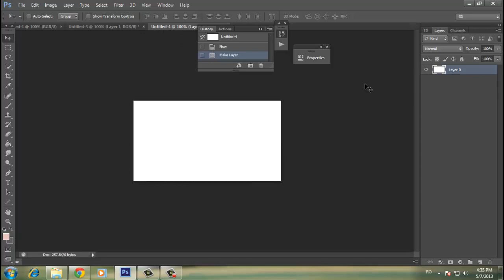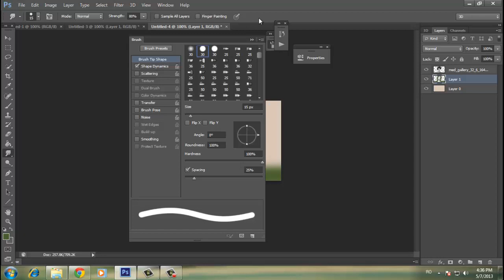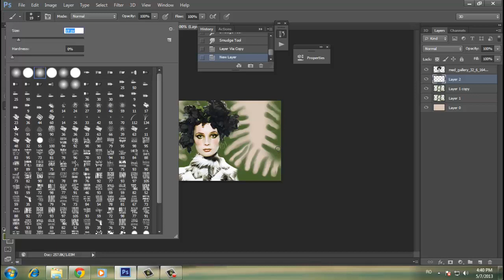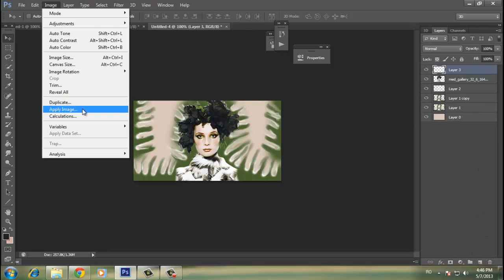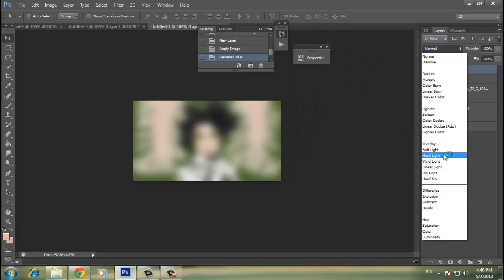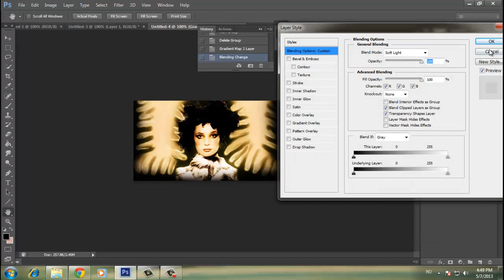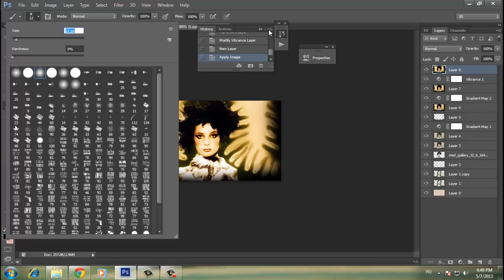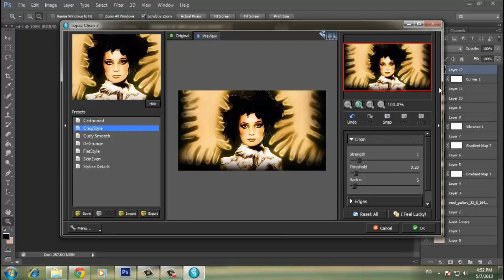Smudge Girl Tutorial 2013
Smudge Girl Tutorial 2013 + Resource !
LIKE+SUB !